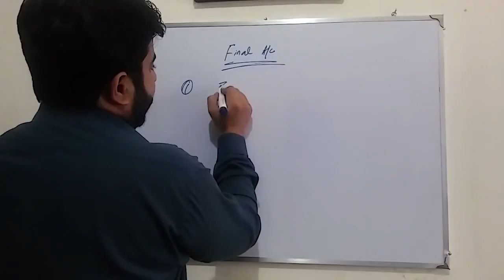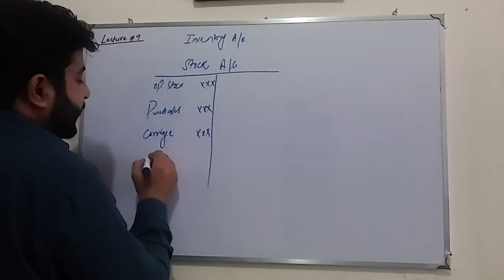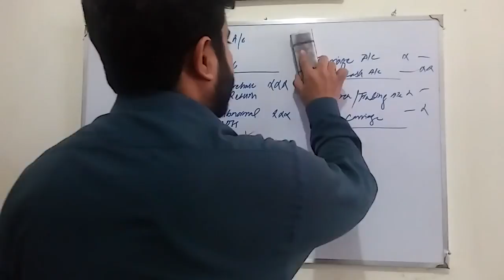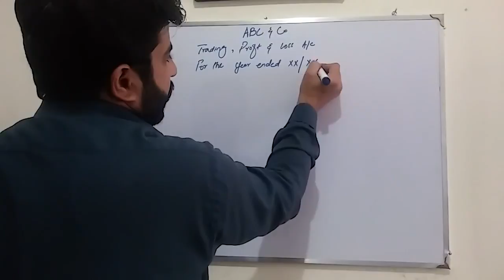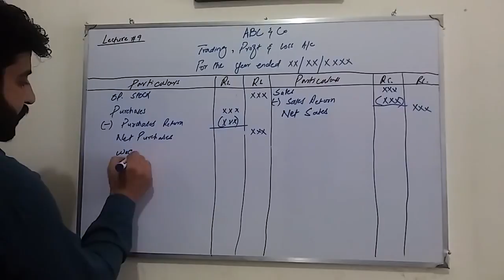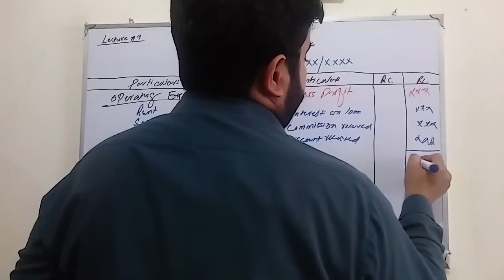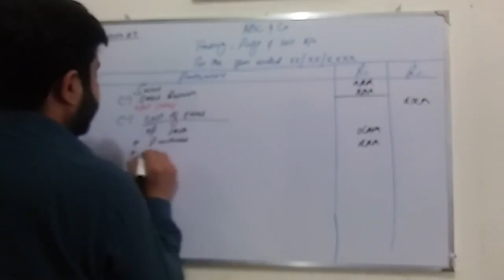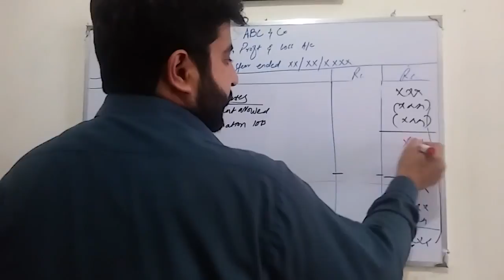Understanding the Format of Trading & Profit and Loss Account Urdu / Hindi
Learn the basics of the format of trading and profit and loss account in this informative. Understand the key components, structure, and importance of these financial statements in assessing a company's performance.